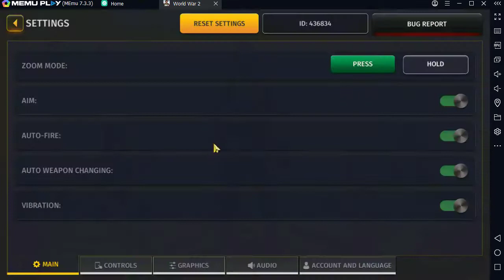How to Play World War 2 Battle Combat FPS Games on Pc Keyboard Mouse Mapping with Memu Android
How to Play World War 2 - Battle Combat (FPS Games) on Pc Keyboard Mouse Mapping with Memu Android Emulator Apr 2021

simple step

1. Download Install Memu Latest

2. install World War 2 - Battle Combat (FPS Games) on Memu

3. run the game